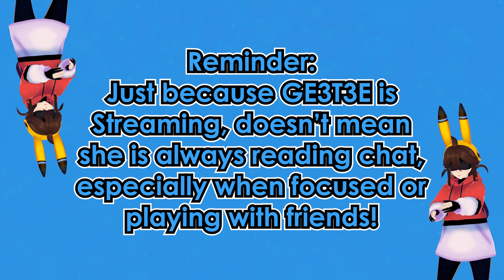I FINALLY REVEAL MY 3D VROID GE3T3E MODEL FOR MY NEW YOUTUBE STREAM TRAILER!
In this I FINALLY REVEAL MY 3D VROID GE3T3E MODEL FOR MY NEW YOUTUBE STREAM TRAILER! I recreate my stream trailer for the third time with my new 3D Vroid Model! A preview and introduction to the animations you will see me do more of in the future! Keep watching until the end!

★ About Me: ★
I'm GE3T3E (aka GT, pronounce GeeTee) and I am a variety content creator who specialises in making PNGtuber, Gaming, Entertaining content. Most of my videos will consist of with me playing video games, drawing art, creating animations, completing challenges and so much more! Get ready for a non-stop adventure filled with laughter, excitement, and a dash of the unexpected.

If you'd like to be a part of the exclusive community, consider becoming a YouTube Member today!

Don't forget to show your support by giving this video a thumbs up!